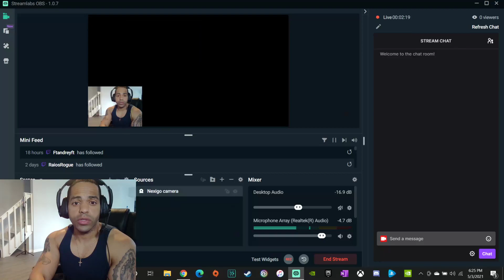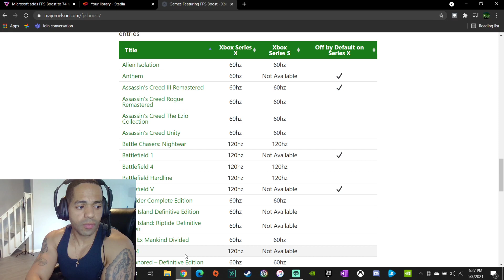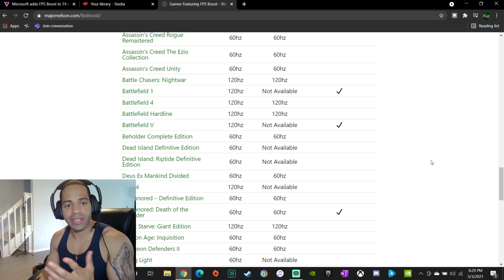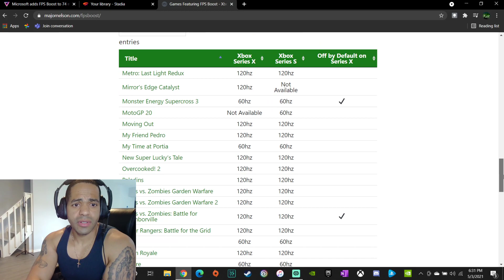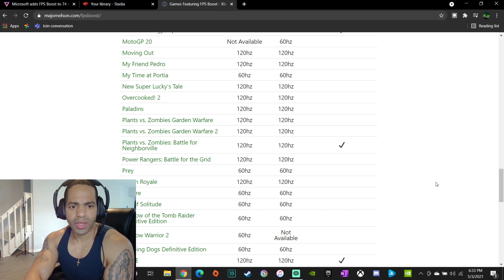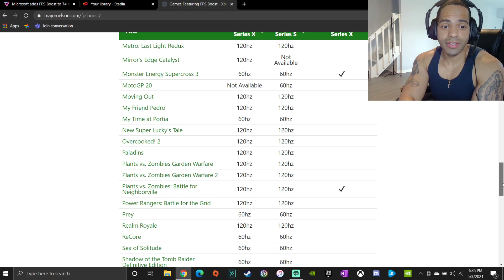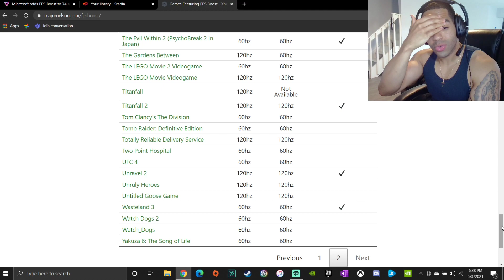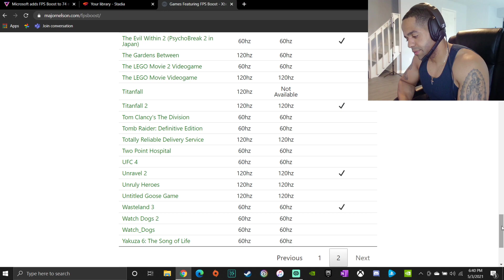Xbox Series is showing it's power! (Finally)